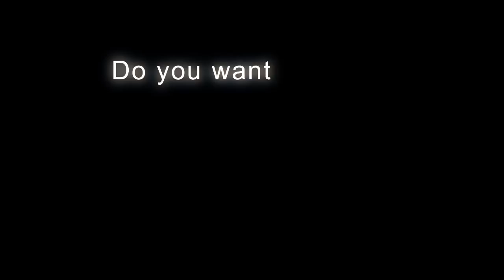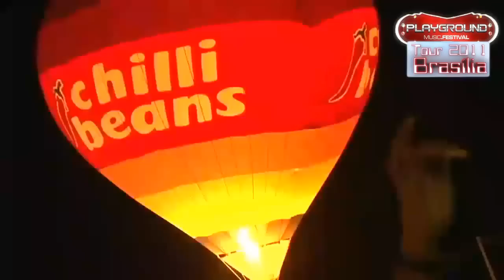PLAYGROUND BRASÍLIA 2011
Playground 2011 Brasília

Sabado dia 17 de Setembro no Camping Show

ATRAÇÕES CONFIRMADAS

- Krome Angels
- Dino Psaras
- Mobin Master
- Air Craft
- Deedrah
- Kevin Barnet
- Skazi
- Shanti
- Trindade
- Rodrigo Junqueira
+ A CONFIRMAR!

Ingressos

1o Lote limitado

AREA PREMIUM
Passaporte para o parque, área exclusiva em frente ao parque,
e open bar com: vodka, cerveja, refrigerante e Água

- AREA PREMIUM MASCULINO R$ 90,00
- ÁREA PREMIUM FEMININO R$ 70,00

BACKSTAGE KING
Localizado atrás do palco, lounge , bares e banheiros exclusivos, passaporte para parque
incluso e open bar diferenciado com wisky 8 anos, vodka, espumante, cerveja,
refrigerantes, água e open food de salgados e outros petiscos.

- BACKSTAGE KING MASCULINO R$ 160,00
- BACKSTAGE KING FEMININO R$ 100,00

- PISTA R$ 45,00

- PASSAPORTE R$ 60,00

PONTOS DE VENDAS

- Lojas Mormaii
- Aloha Taguatinga Shopping
- A Mais Turismo - Feira do Importados

Clique em "curtir" na pagina TIME EVENTO e CONCORRA a CORTESIAS desse Evento
"Só deixar um comentario na pagina TIME EVENTO e ja esta concorrendo"